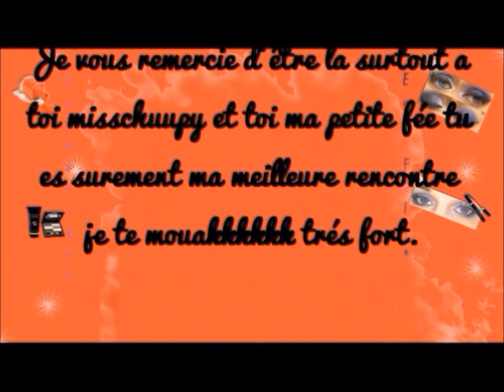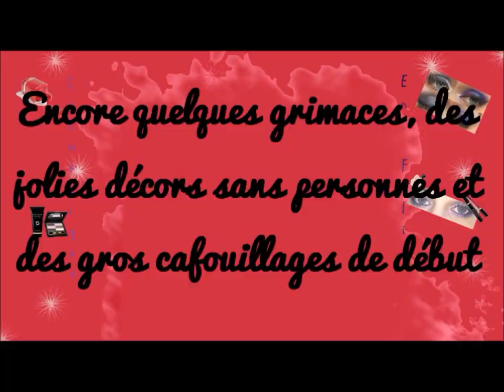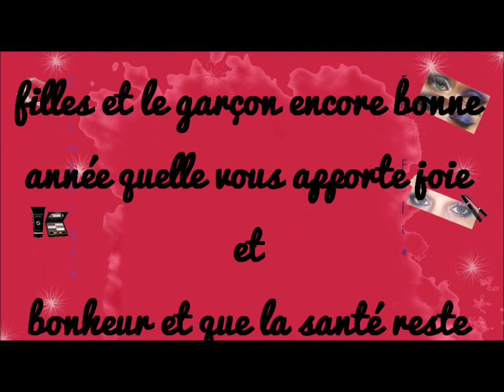gros betisier de cette premiére année sur youtube